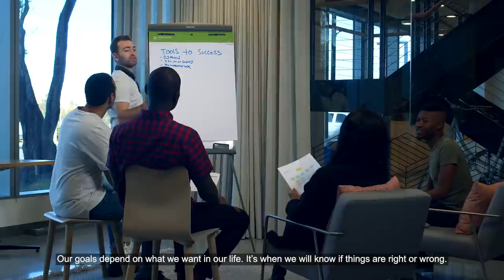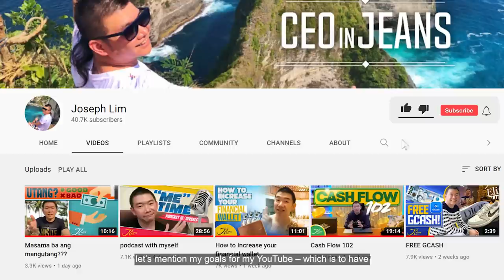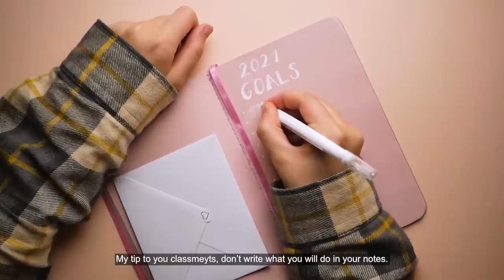Tips for EFFECTIVE Time Management by Jlim.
Gusto mo ba malaman kung papaano maging effective sa pag manage ng time mo? :) Let me share you my own time management secrets :) Shhhhh atin atin lang to  ;)